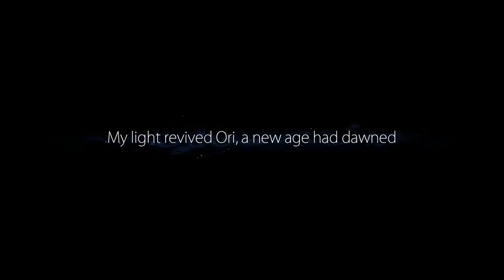Ori and the Blind Forest [A1] Setting Out (First Attempt)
Beautiful game. Not yet hooked on the gameplay, but we'll see.